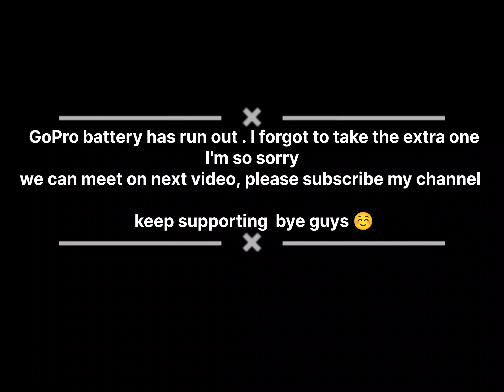Day-2 Exploring Bangalore 🤩| Cheap bus ticket & Electric scooter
Video eidited by :- GEOSIBY

Eiditer :- Inshot and VN software

Camera :- GoPro Hero 8 black and Nikon D3500